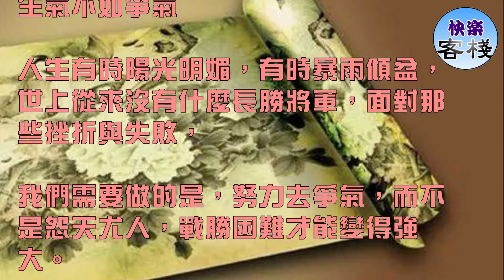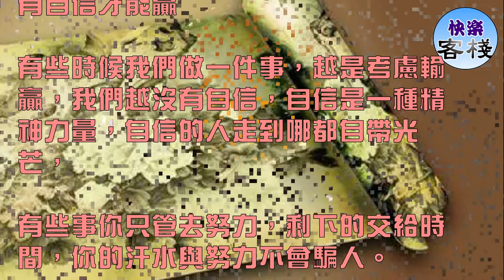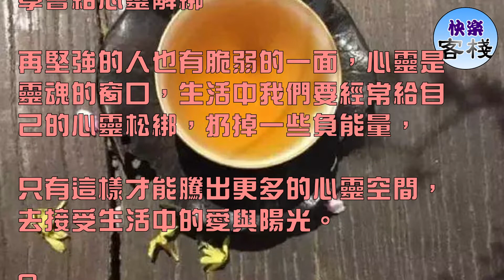學會這10句話，給心靈解綁｜心靈勵志｜快樂客棧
人這一輩子，不如意之事十之八九，生活中總有些看似過不去的坎，因此擁有一顆好心態極為重要，

一個積極陽光的心態可以讓我們更加坦然面對生活中困難，人生不如意事常七八九，不如改變少抱怨

1

心態決定人生

生活中當我們不能改變我們的環境與遭遇，那麼我們唯一能做的就是改變自己的心態，有人曾說過:"如果連自己的心態都控制不了，

即使給你全世界你也會毀掉。"生活中的喜樂哀樂全由心態把控。

2

生氣不如爭氣

人生有時陽光明媚，有時暴雨傾盆，世上從來沒有什麼長勝將軍，面對那些挫折與失敗，

我們需要做的是，努力去爭氣，而不是怨天尤人，戰勝困難才能變得強大。

3

有自信才能贏

有些時候我們做一件事，越是考慮輸贏，我們越沒有自信，自信是一種精神力量，自信的人走到哪都自帶光芒，

有些事你只管去努力，剩下的交給時間，你的汗水與努力不會騙人。

4

心動更要行動

沒有行動的夢想僅僅只是想想，只有付出行動的夢想才叫夢想，有些時候我們沒有什麼成就，根源在於我們想得太多而做的太少，三分天註定，七分靠打拚。

5

平常心不可少

人生，拿得起，是一種勇氣與智慧；放得下，是一種胸懷與豁達，失敗，不放棄，成功，不得意，修得一顆平常心才能看淡人間事。

6

寬容是一種美德

比天空更大，比海更闊的是人的胸懷，凡是成就大事的人必然有一顆寬廣的心胸，寬容是一種美德，更是一種智慧。退一步是情，讓一步是心。

7

學會給心靈解綁

再堅強的人也有脆弱的一面，心靈是靈魂的窗口，生活中我們要經常給自己的心靈松綁，扔掉一些負能量，

只有這樣才能騰出更多的心靈空間，去接受生活中的愛與陽光。

8

別把挫折當成失敗

累了你可以休息，但是和放棄沒關系，沒有人能隨隨便便成功，偉大的人之所以被人所尊重，

那就是他們從來不把挫折當藉口，遇見困難就躲，遭遇挫折就退，你永遠都是生活的弱者。

9

別把煩惱當成心病

煩惱像根蔥，往裡看全是空，少和別人攀比，過好自己的生活，煩惱自然消失不見，我們之所以煩惱是因為我們總是看見自己沒有的，而忘記了我們所擁有的。

10

快樂其實很簡單

有人說，不知足的話，給你金山銀山你也不快樂，如果懂得感恩知足的話，快樂其實很簡單，

有一份穩定的工作，忙得有價值，閒得有滋味，就是簡單而又難得的快樂。